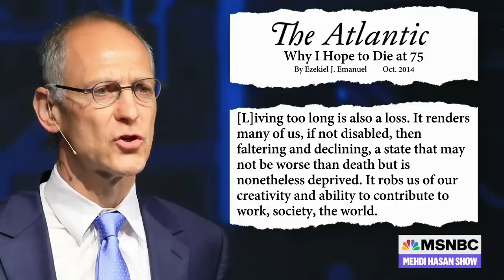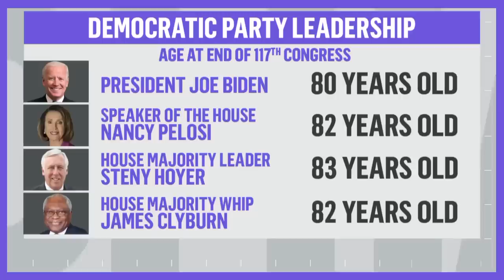A top doctor wrote he 'hope[d] to die at 75.' Has that changed? | The Mehdi Hasan Show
For many people, living to a ripe old age means getting to travel and spend more time with loved ones. But it could also come with health problems — and Dr. Zeke Emanuel says the losses that come with aging aren’t worth a few extra years. In fact, he says after he turns 75, he’ll stop accepting most medical treatments. He joins Mehdi to discuss.